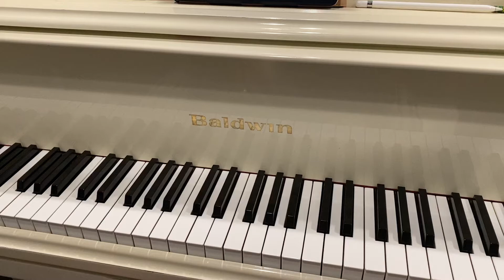Elvina Pearce - Let’s Waltz - from Celebrate Piano, Solos 2 - Prep A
RCM Piano Prep A